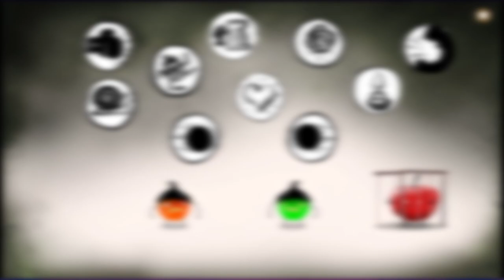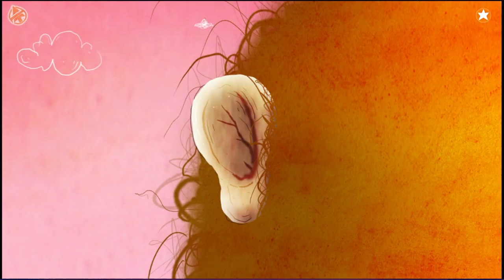We have FINALLY learned to share | Chuchel | Episode 5 (Let's Play/PC)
The game follows the protagonist Chuchel, a Dust-style creature, as he tries to retrieve a cherry stolen by a giant one early morning, with his all-in-one best friend, enemy and pet Kekel either helping or hindering him on the way. The game is structured into short, loosely connected episodes of Chuchel's struggles to retrieve and keep the cherry; the episodic nature is emphasized by some levels showing the title.

In the last level, it is revealed that the giant hand teasing Chuchel with the cherry is in fact a larger Chuchel-style creature named Chrchel; it swallows Chuchel and Kekel who retrieve the cherry from its stomach, and climb up to its brain to switch it from "grumpy" to "happy". The now-happy giant then delivers Chuchel and Kekel back to their home, where they finally split and eat the cherry, only to get a huge pile brought by the giant, who then starts chasing a large pear carried by an even larger hand.